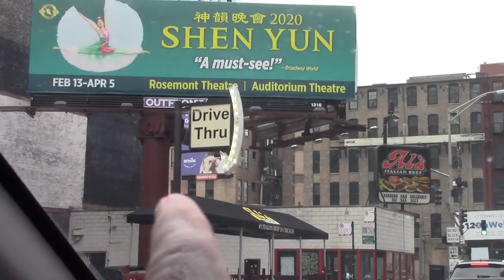Chicago During the Shut Down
Today I went on my last job until the State of Illinois Shut Down is over.  I then drove through downtown Chicago to see how the shut down affected the Loop.  As an added bonus, I was near the house where they film the TV show Shameless, so I went there as well.